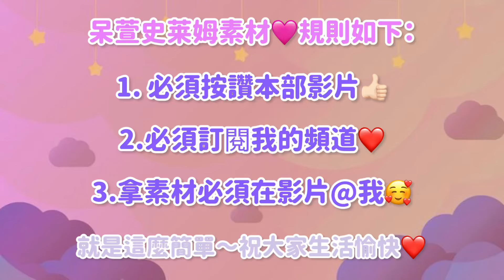[呆萱]🍈語妹史萊姆素材🍴台灣假水slime🇹🇼🍄‍🟫聲控ASMR👂🏻超療癒！🤤可以拿來做合輯📱訂閱按讚分享即可抱走✅免費素材還不快來🆓‼